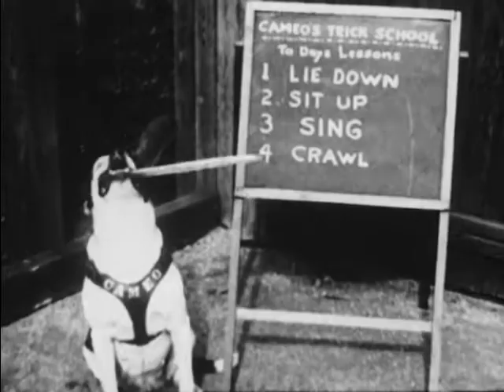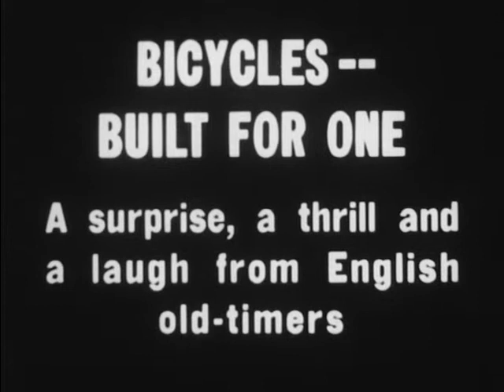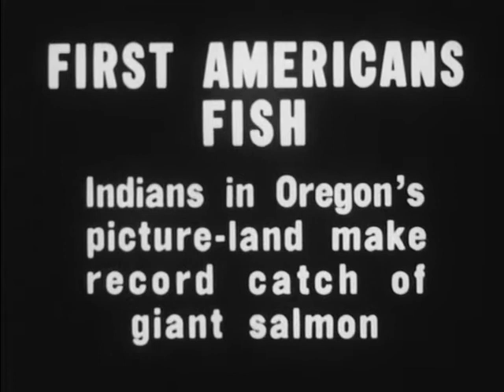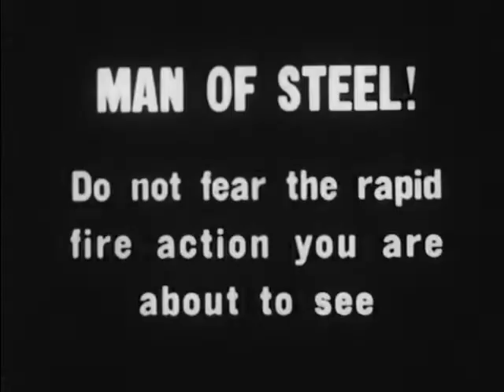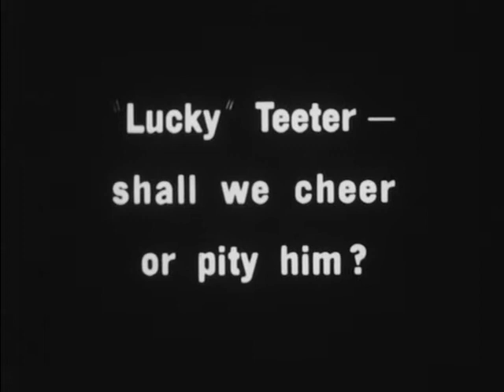Stunts (1940s)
Silent Castle Films of special interest stories.

We digitized and uploaded this film from the A/V Geeks 16mm Archive.